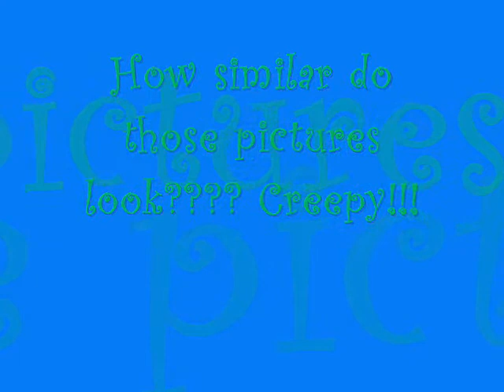Lucas Look Alike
Me and Deanna were making Kraft Mac and Cheese and we saw that _ _ _ _ _ _
_ _ _ _ _ _ looked like Lucas from JKL Productions. We thought it was creepy and weird. Watch to see who it is.